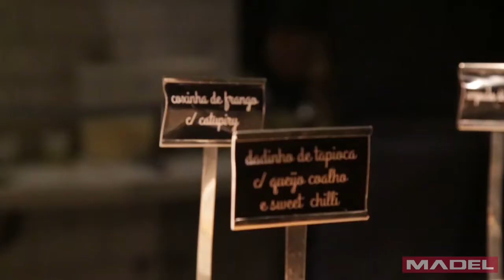Confira a primeira festa de aniversariantes do Club&Casa 2017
Google +: Madel Madeiras